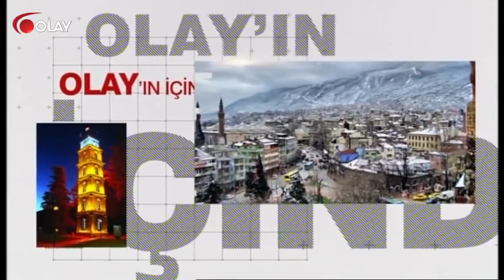Olay'ın İçinden - 29-12-2017